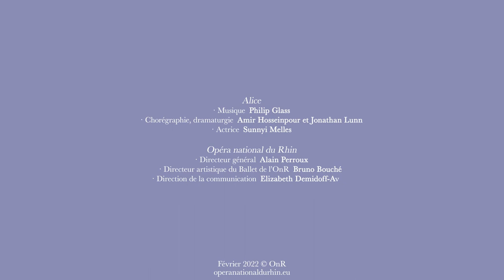BALLET | Alice | BANDE-ANNONCE "Suivez le Lapin Blanc"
Sur une nouvelle partition de Philip Glass, compositeur majeur du minimalisme américain, les chorégraphes Amir Hosseinpour et Jonathan Lunn réinventent et s’approprient l’univers fantasmagorique imaginé par Lewis Carroll.

DATES - 2022
La Filature MULHOUSE - 11 et 12 février à 20h / 12 et 13 février à 15h
Opéra STRASBOURG -  18, 19, 22 et 23 février à 20h / 19 et 20 février à 15h

Pièce pour l’ensemble de la compagnie.
Spectacle présenté avec entracte
Avec le soutien de Fidelio et France 3 Grand Est
Philip Glass est représenté par Dunvagen Music Publishers, Inc.

ALICE - Création mondiale
Philip Glass / Amir Hosseinpour et Jonathan Lunn

DISTRIBUTION
Chorégraphie, dramaturgie : Amir Hosseinpour, Jonathan Lunn
Direction musicale : Karen Kamensek
Scénographie, costumes : Anne Marie Legenstein
Lumières : Fabrice Kebour
Video Design et animation des peintures : David Haneke
Peintures : Robert Israel

LES ARTISTES
Actrice : Sunnyi Melles

CCN • Ballet de l'Opéra national du Rhin
Orchestre symphonique de Mulhouse

Directeur général : Alain Perroux
Directeur artistique du Ballet de l'OnR : Bruno Bouché
Direction de la communication : Elizabeth Demidoff - Avelot
Chargée de communication Ballet : Sarah Ginter
Réalisation / Captation / Montage : Anne-France Dardenne